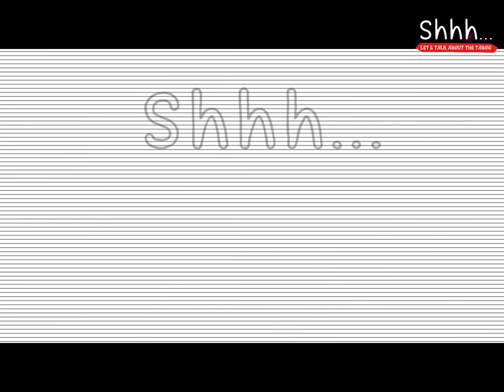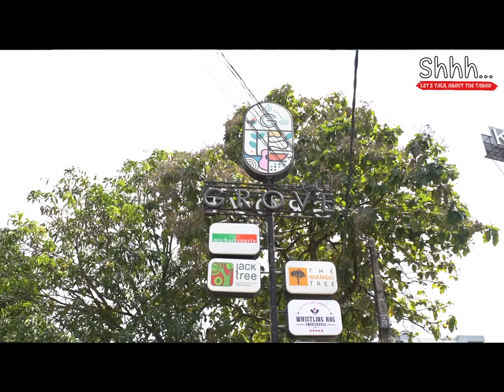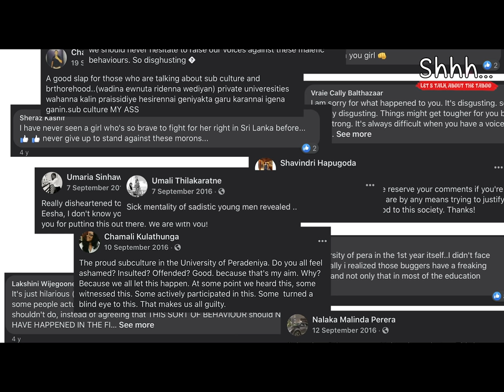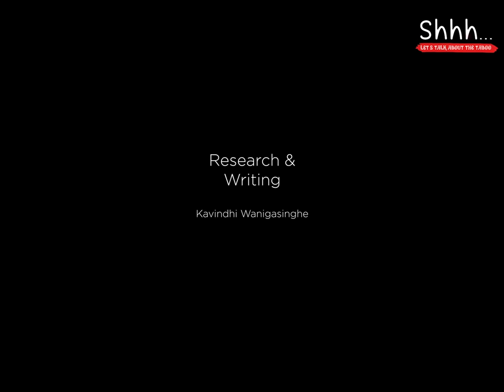S03E02 | Ragged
Uma, Eesha and Devaka are three of many who live with the ongoing psychological effects of ragging in Sri Lankan universities. They sit with us to speak out about a subject that has long cursed students seeking higher education in the country, but little is done about.

We would love to hear your story and use it to aid the ongoing work being done to bring in stringent measures to ensure the safety of our youth.

Students of universities and other institutes of higher education can now complain against ragging via a hotline and a separate unit set up for such complaints, the University Grants Commission (UGC) said. The hotline 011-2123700 functions round the clock for the purpose.

We thank our season’s funding partner The Embassy of The Netherlands in Sri Lanka for their generous support, and this episode's location sponsor The Grove Colombo.

Shhh... is an award-winning Sri Lankan YouTube talkshow for honest and inspiring conversations about tough, taboo subjects. The show is created by Shanuki de Alwis and co-produced by Druvinka Karunadasa and Narthanie Serasinghe.